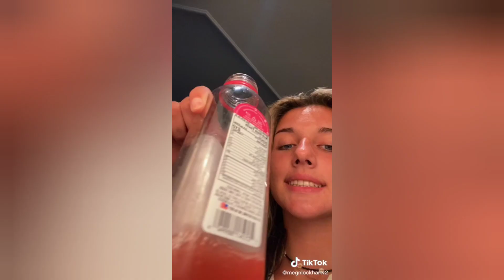Thot Shit tiktok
Thot Shit megan thee stallion tiktok dance compilation